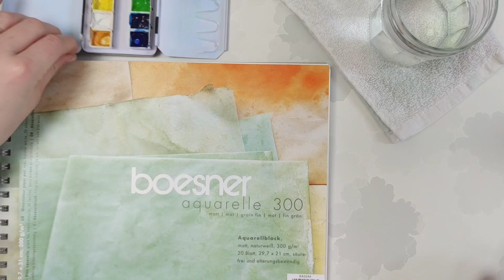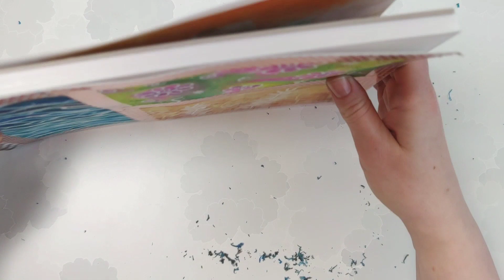Aquarell Basics - Bilder für Anfänger mit Masking Fluid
Aquarell Basics - In diesem Video möchte ich drei einfache Bilder zeigen, die auch Beginner ohne Vorkenntnisse umsetzten können. Für diese Technik benötigt man seine Aquarell Basics und Masking Fluid bzw. Rubbelkrepp.